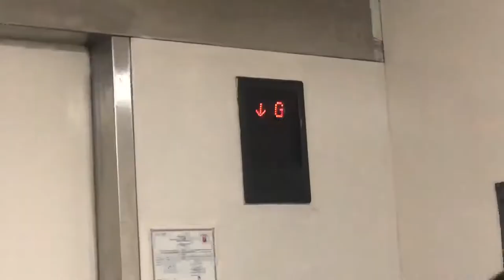SEA Games 2019 | CNN Philippines Interview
Sa dulo delay yung voice ko. Di ko alam bakit ahahahhaha